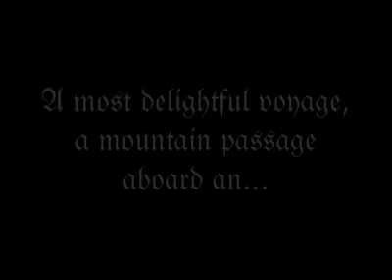Aerial Steam Carriage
Submission to Animanon.com "Flights of Fancy" contest, July 2008